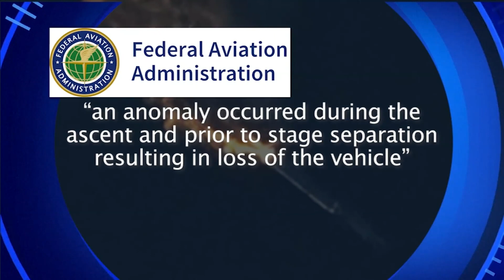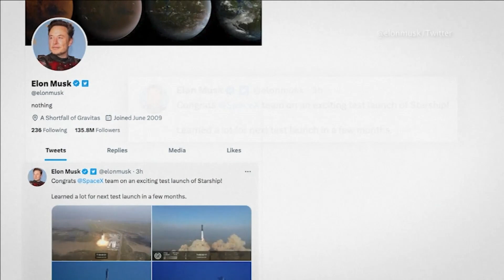SpaceX rocket explodes minutes after launch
The Starship test flight ended with a massive explosion above the Gulf of Mexico, minutes after the rocket lifted off from the launch pad.